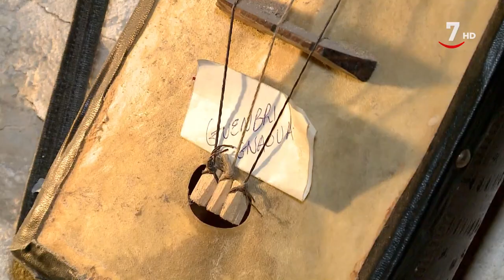Una auténtica aventura medieval en el Castillo de Villafuerte de Esgueva | Escápate de viaje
EscápateDeViaje (13/06/2023)

Vive una auténtica aventura medieval con "Escápate de Viaje". El programa visita el Castillo de Villafuerte de Esgueva, en la provincia de Valladolid, y, además de recorrerlo, muestra las actividades que se pueden realizar para revivir esa época. La Asociación Histórica de Villafuerte recrea y habla de momentos gloriosos que ostentó siglos atrás esta fortaleza.